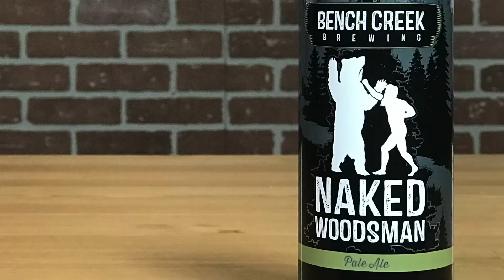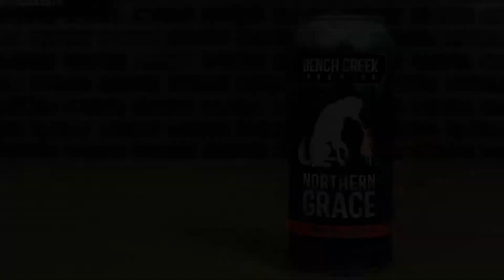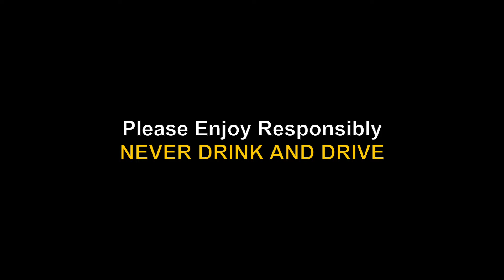The Casual Libationist | S01E05 | Spotlight on Bench Creek Brewing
"I could learn to love this beer ... in like a Beauty and the Beast kind of way."

In our very first SPOTLIGHT Episode, we have the pleasure of tasting four incredible beers from Bench Creek Brewing out of Yellowhead County, AB.

Check out this episode where we enjoy:

The Naked Woodsman (Pale Ale / 5.2%abv)

Northern Grace (Red Rye IPA / 6.2%abv)

White Raven (IPA / 6.5%abv)

Apex Predator (Double IPA / 8.2%abv)

Reviewed by:

Jean Bilodeau
Sarah Hogendorp
Rosalee Hughson
Susan King
Gary Layton
Craig McFarlane

If you would like the chance to be a reviewer on The Casual Libationist, drop us an email to telling us why you'd be a great Libationist, along with a current headshot.